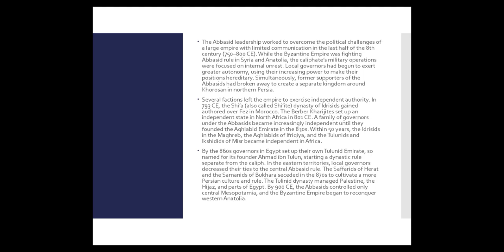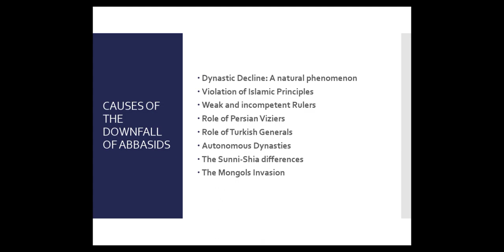Lecture Part 5